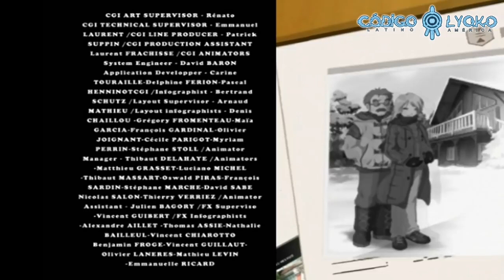Code Lyoko | Ending